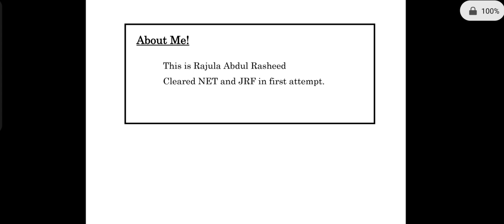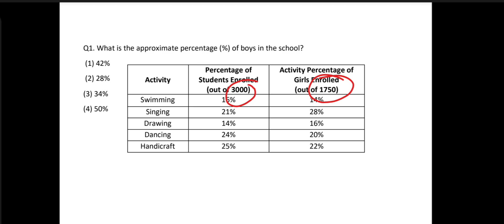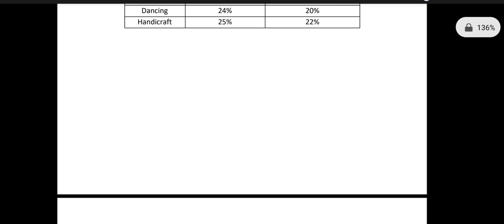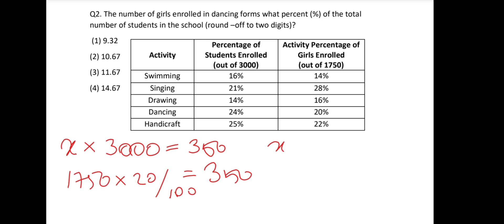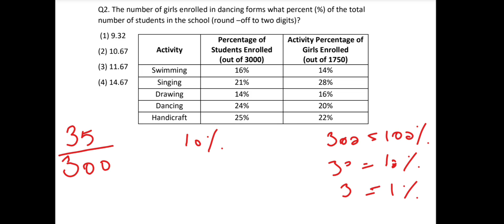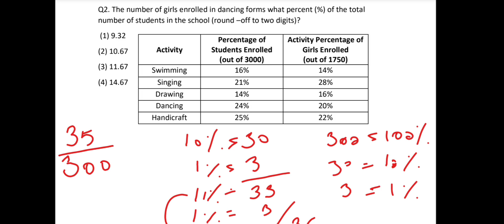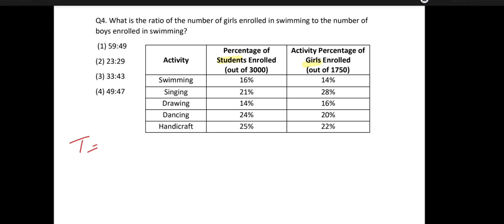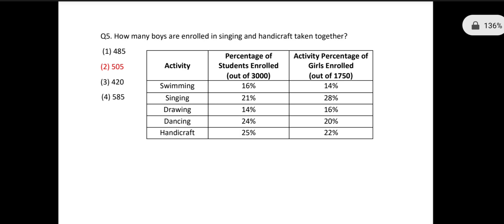DATA INTERPRETATION || Shortcut Techniques With Malayalam Explanation || UGC NET PAPER 1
This video discuss data interpretation with a previous year question.